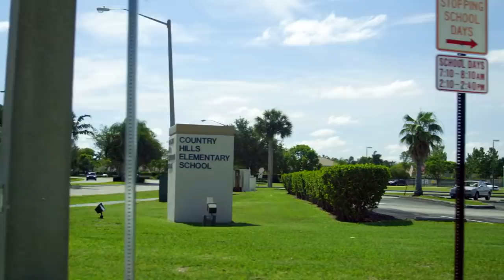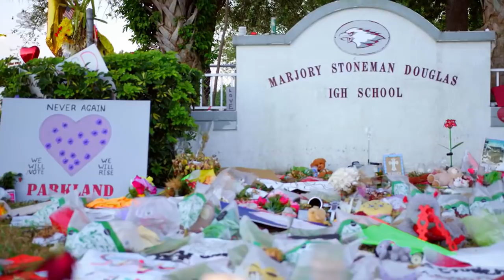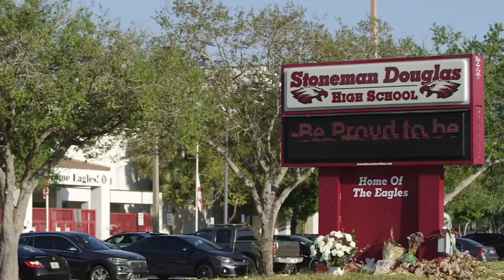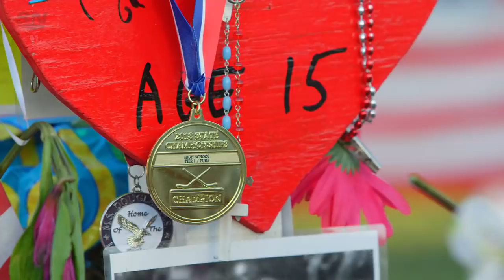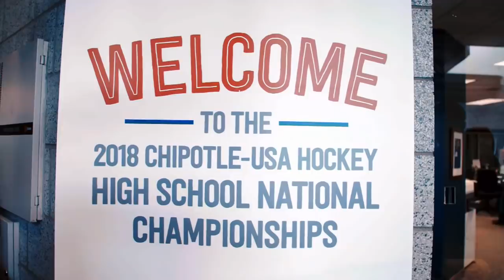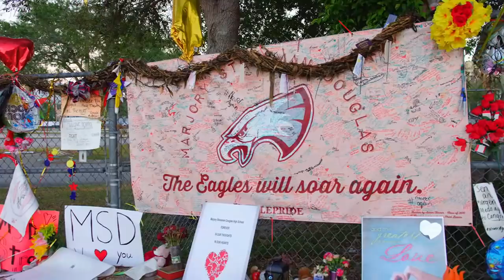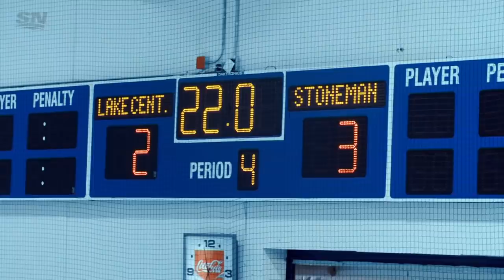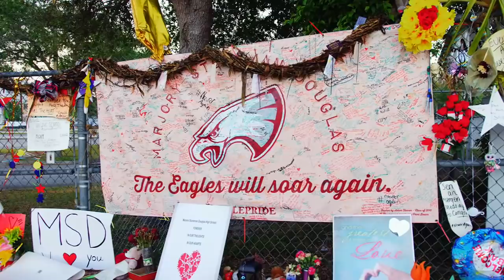Triumph Through Tragedy - The Marjory Stoneman Douglas Story | SN Feature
Exactly one year ago tragedy struck Marjory Stoneman Douglas high-school. This is the story of how their hockey team won the Florida State Championship just 10 days later and what it meant to everyone in the community including the Florida Panthers.